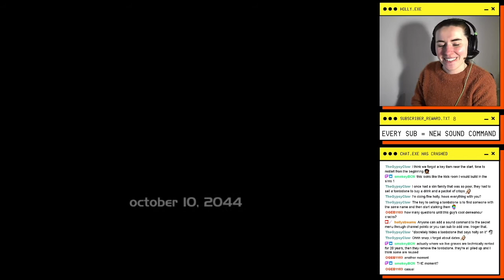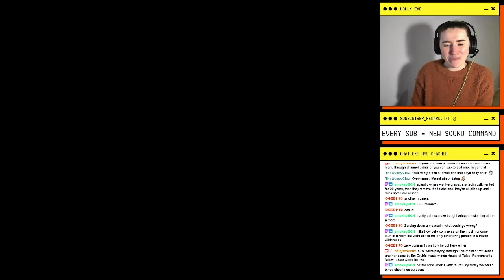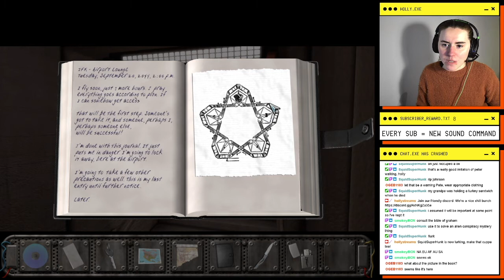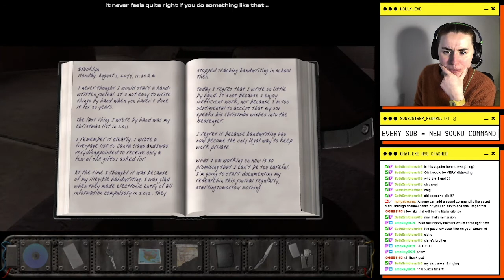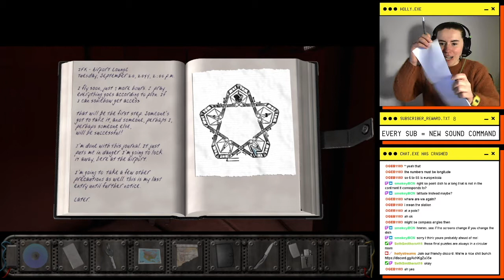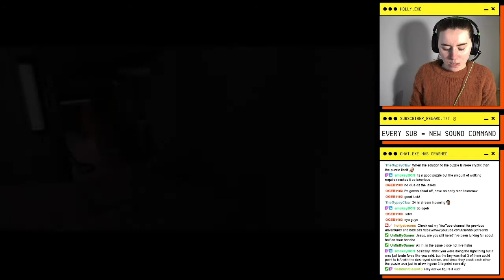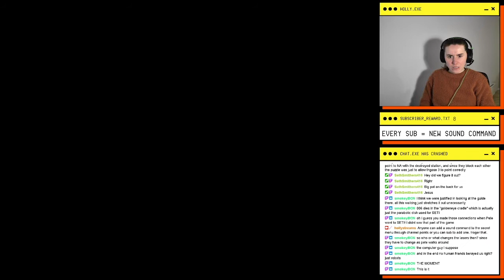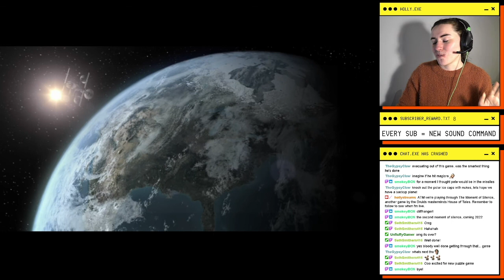Nukes away! | THE MOMENT OF SILENCE #11 FINAL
We finally find the Moment of Silence! And God do we need it after this sadistic level design and my smooth brain. We confront the evil behind the mystery but will we save the world. And even more important, will we marry Debbie?
It may well be the second worst point and click game after The Mystery of the Druids. A man has been taken and we, a copywriter with no clear skills but many virtual girlfriends, take it upon ourselves to rescue him. Will this game be better than the worst game ever made? Did Tobias & Martin learn their lessons when making Druids? Let's find out. I'm going to playthrough the whole thing. Until it crashes?

The Moment of Silence is a classic point-and-click 3rd person adventure game set in New York City in 2044. Players step into the role of Peter Wright, an advertising executive currently heading up the Government's 'Freedom of Speech' campaign. When a heavily armed SWAT team storms his neighbor's apartment, Peter must uncover the truth behind his mysterious disappearance as he becomes drawn into the deceptive worlds of corruption and power. Fascinating, well researched visions of the near future 75 locations, designed by award-winning CG artists and more than 500 interactive screens 30 minutes of full screen video Lip synchronization using phonetic voice analysis Motion captured animation.

British girl / female gamer. Similar style to Angory Tom, OG Sips videos and the Spiffing Brit. Games played on stream: Microsoft 3D Movie Maker (Star Wars remake / parody), Star Wars Episode I Racer / Podracer, Prison Architect. Preference for 90s 00s nostalgia video games, survival and strategy.